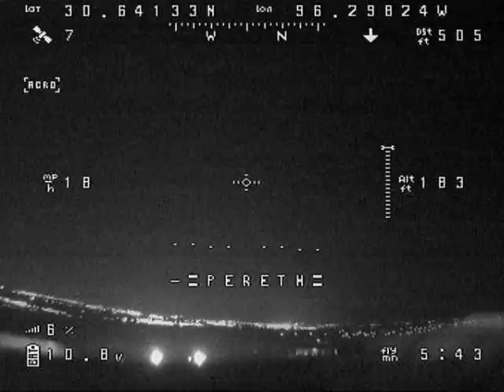Banshee night flight = awesome